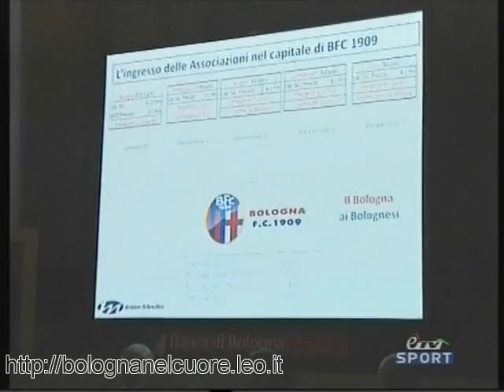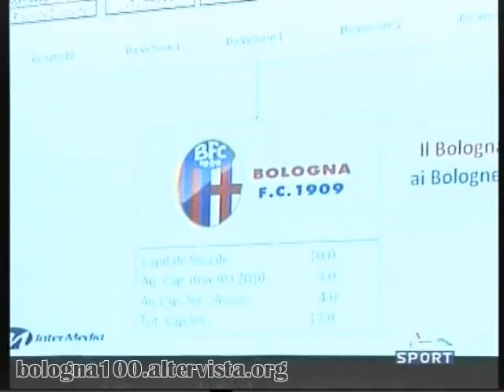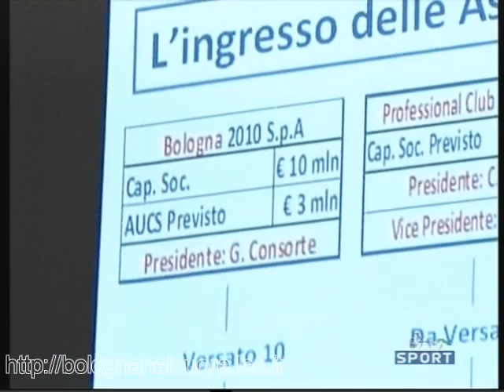Bologna FC 1909 19/01/2011 Conferenza stampa di presentazione delle associazioni dei tifosi